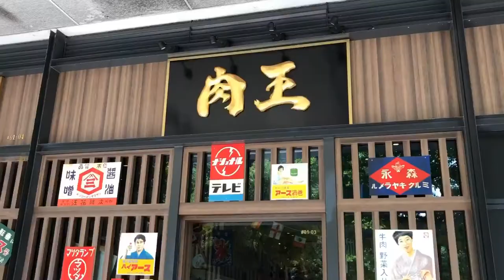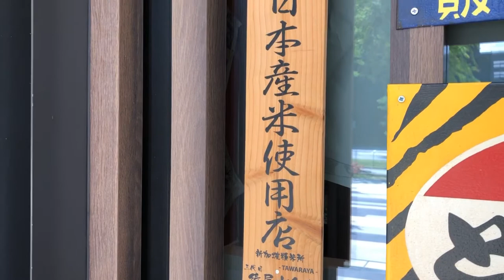Keisuke Ramen Niku King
The Keisuke Group is thrilled to introduce its newest ramen concept, Niku King located at Paya Lebar Square. This outlet is the first-ever joint concept with renowned Keisuke's ramen chain in Singapore - Tonkotsu King, offering an extensive variety of ramen options and flavours for guests to choose from all in one spot!

Niku King is inspired by its popular sister outlet in Japan (Niku Soba with 5 outlets across the country) but with a twist, to cater to the Singaporean palate.
Niku means meat in Japanese - calling all meat lovers, you can be assured that your ramen will be topped and filled to the brim with meat, distinctly different from its sister outlet, Tonkotsu King.
Niku King's ramen broth is thicker, creamier and more umami compared to its other ramen concepts as the meats used here are fattier and juicier, while the ramen noodles are thicker and larger compared to the standard ramen noodles. Niku King serves up exclusive side dishes only available at this outlet - Salmon Rare Katsu (sashimi grade salmon) and Deep Fried Pork Chop, a popular dish in Japan paired perfectly well with any Niku King Ramen.

There are a few rice options on the menu as well; the signature Keisuke Egg Rice featuring imported Hokkaido rice topped with pork chasyu drizzled in Keisuke Special Sauce and topped with a fluffy egg blanket, is a must try!

#01-02/03/04 at Paya Lebar Square, facing the taxi stand, on the exterior side.

This Channel is all about food and lifestyle matters, to show all the different interesting food and dishes and lifestyle matters.